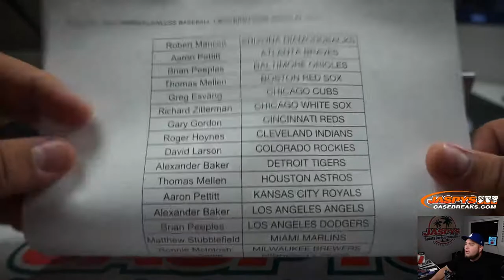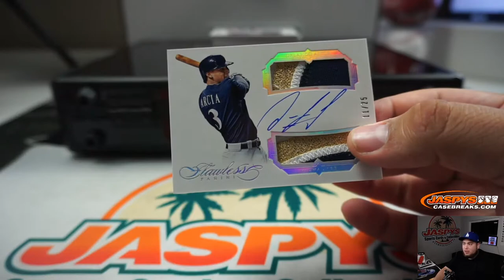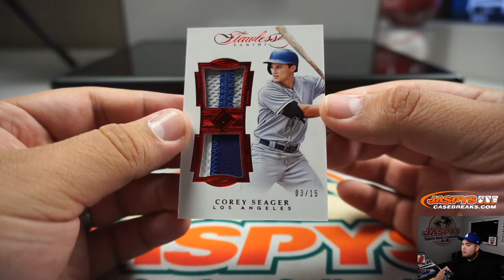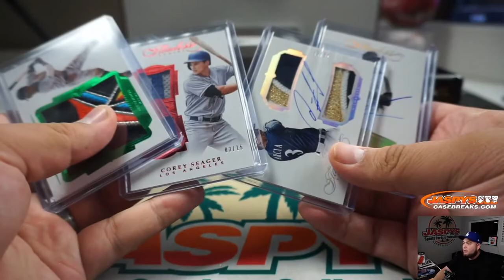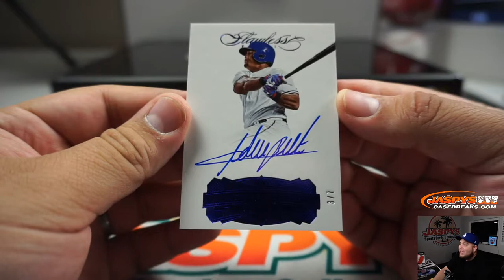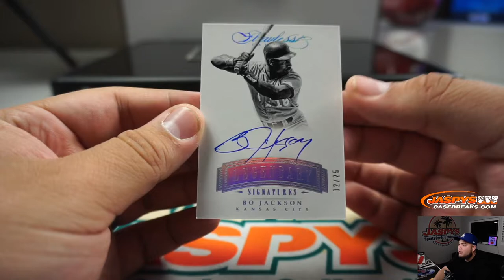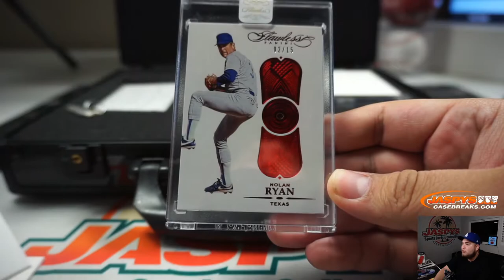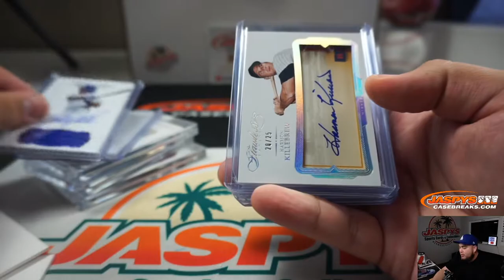SUN. 2/23 - 2017 PANINI FLAWLESS BASEBALL 1-BOX BRIEFCASE BREAK #2 *PYT*